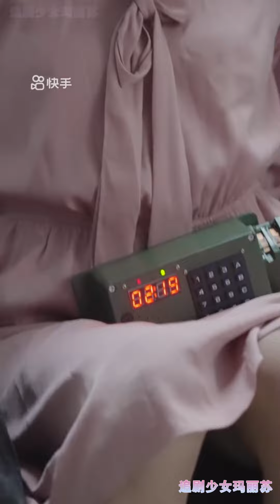"她是谁? "我尊贵的，女王陛下。从不良实验室逃脱的帅气人鱼蔚蓝，闯进女总裁安然的生日派对，碰巧救起落入泳池的安然，两人一见钟情，展开“宠物恋人”的爱情故事。《沉溺星海》宠物情人